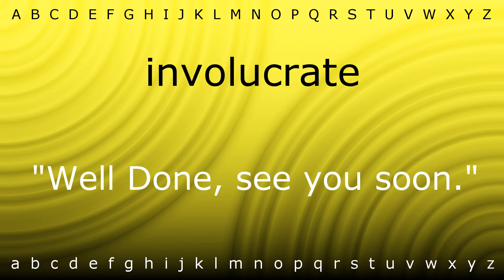Here I will show you how to say 'involucrate' with Zira.mp4